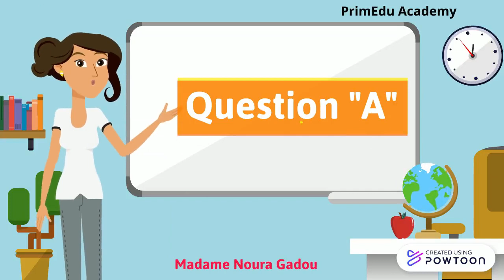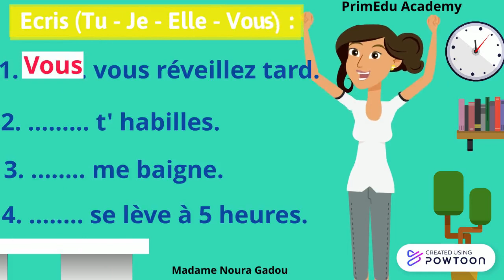OH!!!!!! Les Verbes Pronominaux: Dessin Animé (avec explication)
Explorez le Monde des Verbes Pronominaux: Exercices Amusants en Dessin Animé!

It's time to Join Us in PrimEdu Academy (Learning toward Excellence)
Math & French courses (maths et francais)